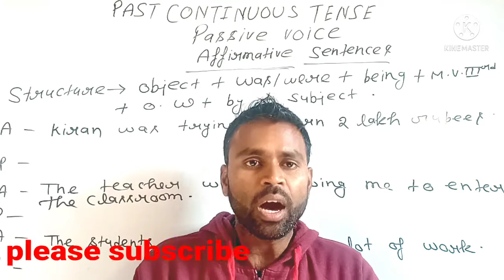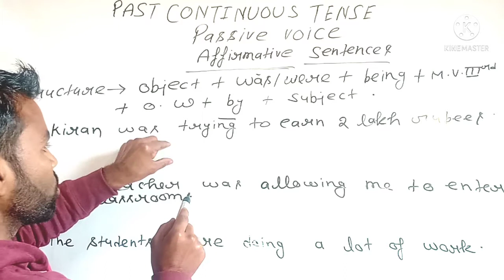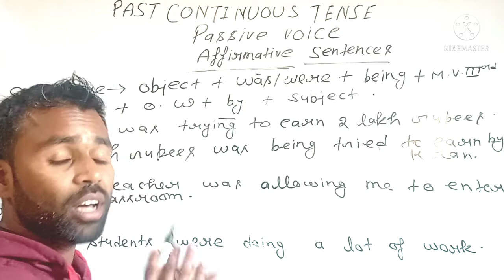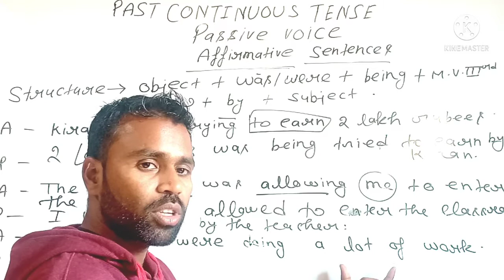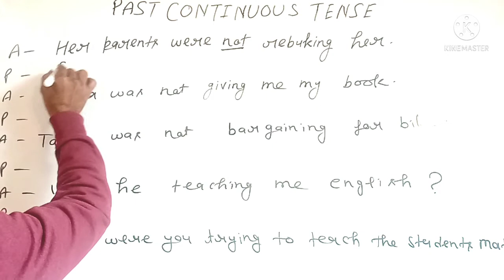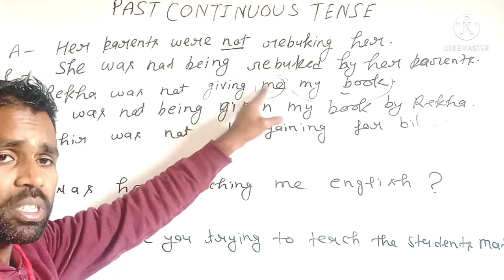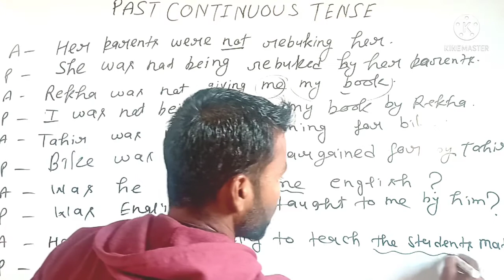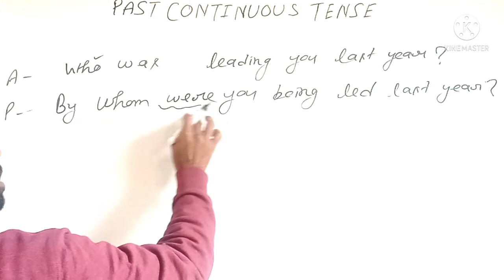HOW TO CHANGE PASSIVE VOICE OF PAST CONTINUOUS TENSE#पैसिव वाइस कैसे बनाएं# VOICE FOR ALL EXAMS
HOW TO CHANGE PASSIVE VOICE OF PAST CONTINUOUS TENSE#पैसिव वाइस कैसे बनाएं# VOICE FOR ALL EXAMS AS SSS MTS,,AIR FORCE, INDIAN NAVY ETC.